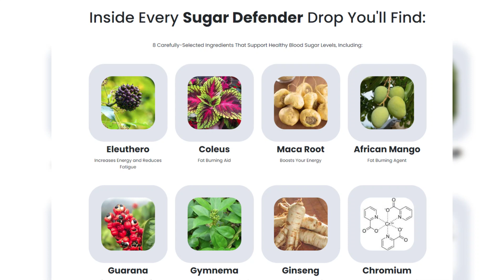Jessica Alba's daughters wear their 2010 dresses again as they walk the red carpet with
Millie Bobby Brown and Jake Bongiovi show some PDA while on their honeymoon with their parents, Jon Bon Jovi and Dorothea Hurley.